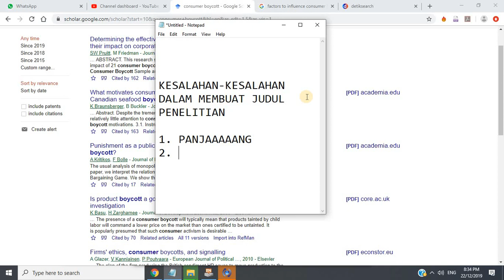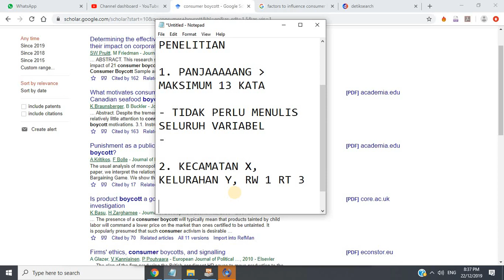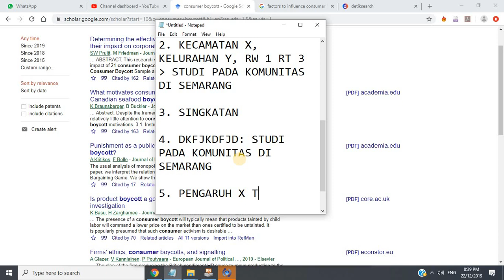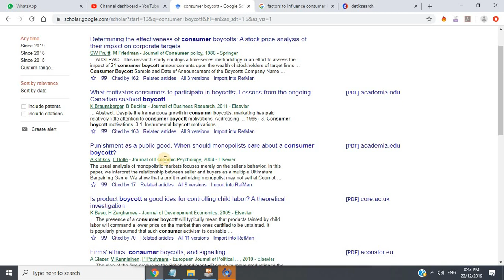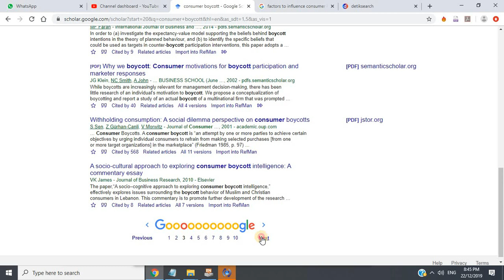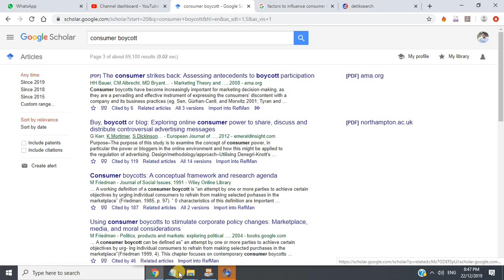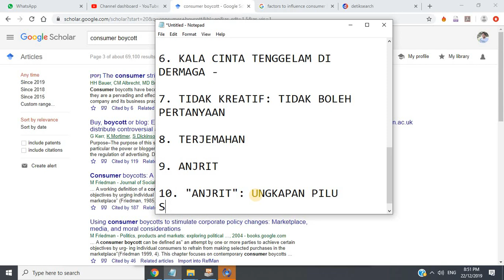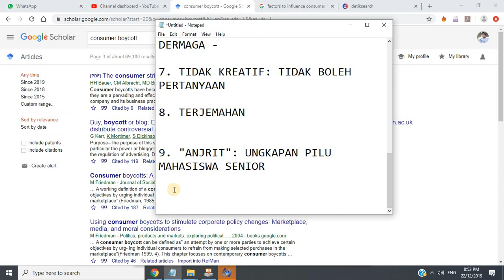#137 TUTORIAL Kesalahan-kesalahan dalam Membuat Judul Penelitian